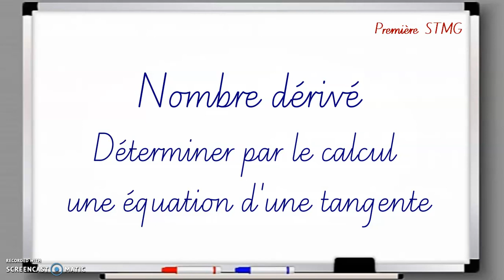Déterminer une équation d'une tangente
Mathématiques - Première Technologique - Déterminer une équation d'une tangente.